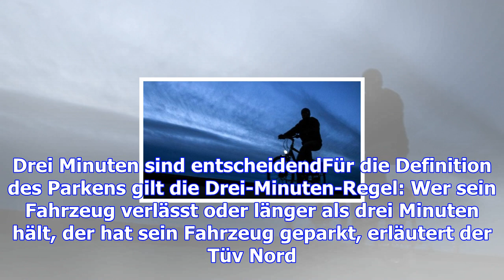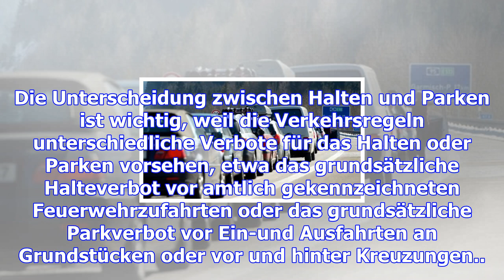Beachten: der unterschied zwischen parken und halten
Halten und Parken gehören für die Autofahrer zum Alltag im Straßenverkehr. Dieser sogenannte ruhende...